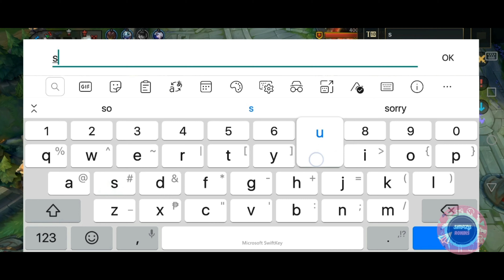WUKONG JUNGLE GAMEPLAY HIGHLIGHTS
NO VIDEOS, MUSIC AND IMAGES ARE CLAIMED AS OWN.